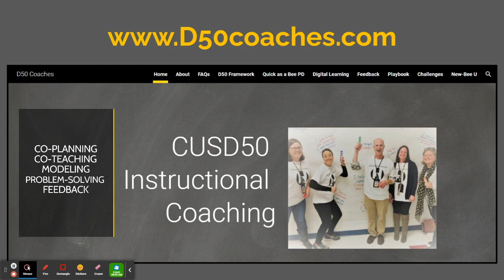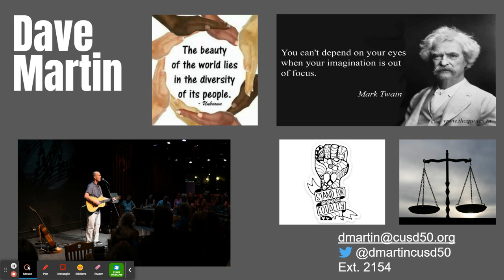Meet the D50 Instructional Coaches 21-22